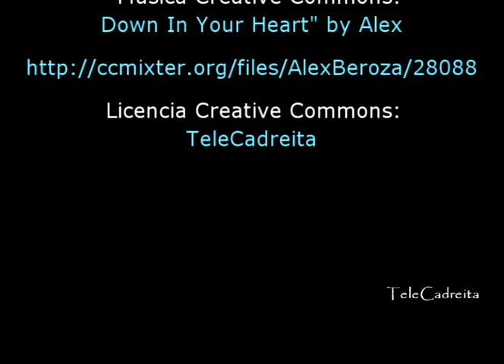Porrazo espectacular al entrar vaca en burladero en 2010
Fiestas de la Juventud, en Cadreita.
Día 25 Septiembre 2010.
Imagen de telecadreita
La vaca se mete en un burladero y todos escapan como pueden. Un hombre se pega un tremendo tortazo y pierde el sonetone en la caída. Afortunadamente, luego lo recupera.
Y otra vaca se sube por las paredes persiguiendo una capa.
"Down In Your Heart" by Alex (feat. Spinningmerkaba)